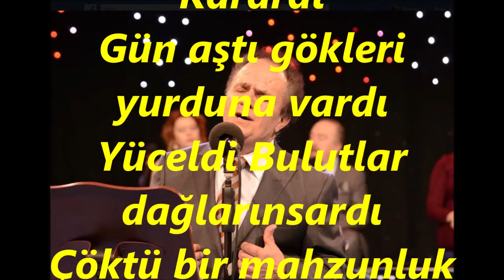Kenan GÜNEL-Akşam Erdi Yine Sular Karardı (HİCAZ)R.G.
SOLİST:
*KENAN GÜNEL*
VİDEOYU YAPAN
*RECEP GAYRETLİ*
BESTE:  RAHMİ BEY
GÜFTE:  RAHMİ BEY
USUL:  CURCUNA
MAKAM:   HİCAZ
Akşam Erdi Yine Sular Karardı
Gün aştı gökleri yurduna vardı
Yüceldi Bulutlar dağları sardı
Çöktü bir mahzunluk ıssız ovaya